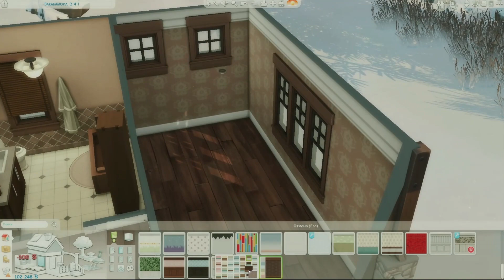ЗИМНИЙ ДОМИК | СТРОИТЕЛЬСТВО В СИМС 4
Сул-сул! Добро пожаловать в рубрику "Строительство в симс 4". Мы с Вами будем переделывать различные квартиры (дома),строить их для кого-то (для актера,поэта,фотографа и тд.),может, будем строить квартиры на заказ. Надеюсь,что Вам понравится!
►Если у тебя есть вопросы,предложения или же подсказки, то пиши в комментарии, я обязательно все учту ! :)